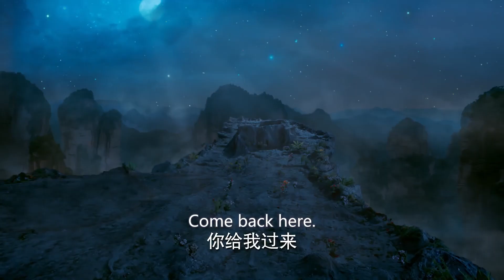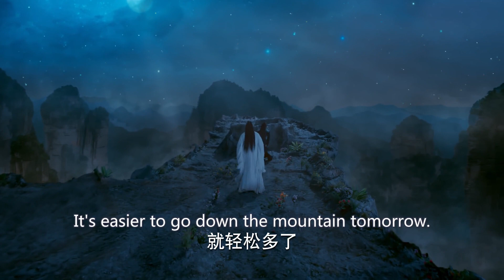Jiuyun is afraid of worms | Love of Thousand Years【Fresh Drama】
Starring:
ZHENG Yecheng as FU Jiuyun
ZHAO Lusi as QIN Chuan, Aman

三千鸦杀